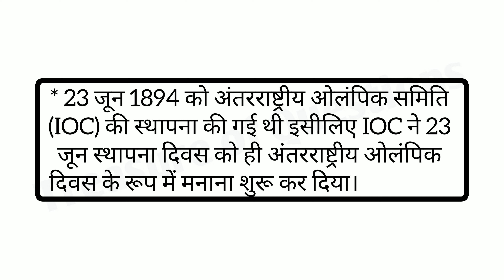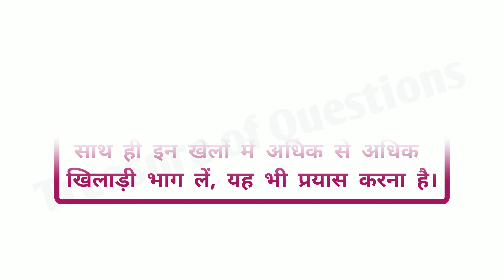अंतरराष्ट्रीय ओलंपिक दिवस कब मनाया जाता है | antarrashtriya olympic divas kab manaya jata hai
RELATED SEARCH:-

international olympic day 2022 date
international olympic day 2022
international olympic day kab manaya jata hai
international olympic day kab manate hain
international olympic day kab hai
international olympic day kab aata hai
international olympic day kis din manaya jata hai
international olympic day kis din manate hain
international olympic day kis din hai
international olympic day kis din aata hai
antarrashtriya olympic divas kab aata hai
antarrashtriya olympic divas kis din manaya jata hai
antarrashtriya olympic divas kis din manate hain
antarrashtriya olympic divas kis din aata hai
antarrashtriya olympic divas kis din hai
antarrashtriya olympic diwas kis din manaya jata hai
antarrashtriya olympic diwas kis din manate hain
antarrashtriya olympic diwas kis din aata hai
antarrashtriya olympic diwas kis din hai
antarrashtriya olympic diwas kab manaya jata hai
antarrashtriya olympic diwas kab manate hain
antarrashtriya olympic diwas kab aata hai
antarrashtriya olympic diwas kab hai